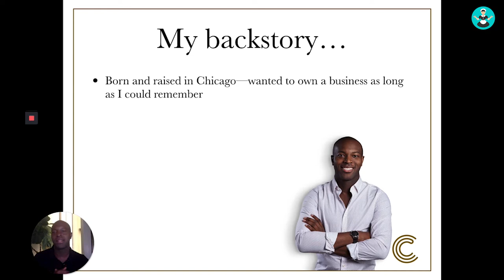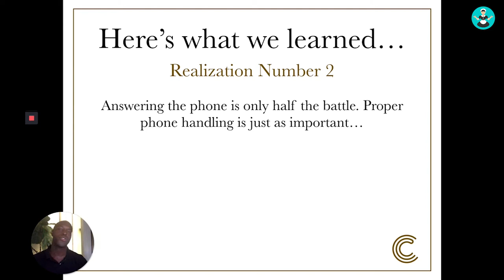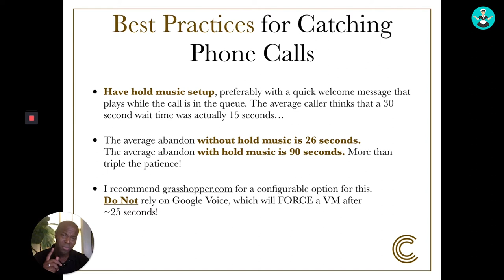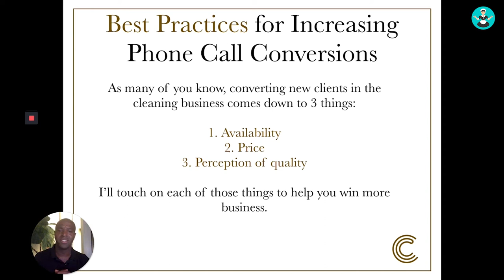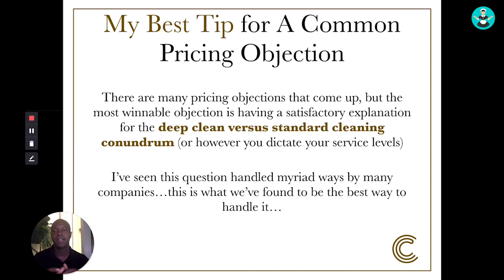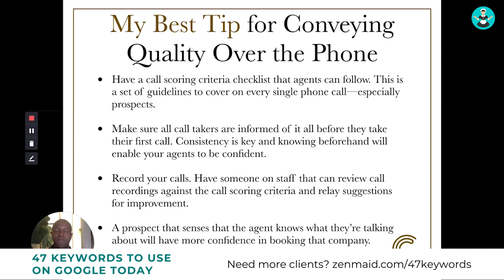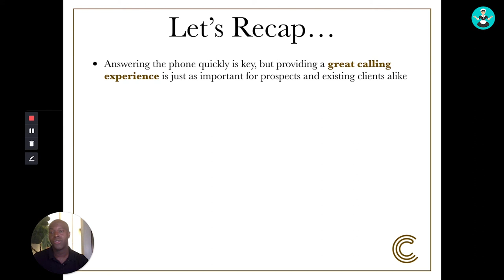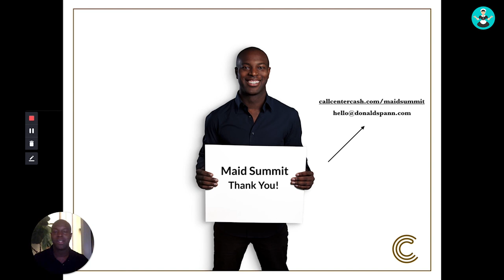Answer the Phone and Grow Your Maid Service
A lot of cleaning business owners are focused on getting leads and traffic---but what do you do once you have those leads?

Close more leads, retain more cleaning clients and make more money in 2020 by simply answering the phone!

Watch this video to learn:
- Why the phone is still the best way to close new cleaning leads in 2020
- Best practices for running your cleaning business on the phone
- The benefits of delegating your call answering

Donald Spann is the founder of Vicky Virtual Receptionists, and gained a tremendous amount of insight from his experiences handling calls, booking and customer service inquiries for hundreds of maid companies over the years.

Inspired by Timothy Ferris and the 4 hour workweek, Donald is currently in a "mini-retirement" at age 35. Donald is an expert in starting businesses, scaling them comfortably and getting them acquired. With four acquisitions under his belt, Donald now focuses on enjoying his time with his wife and teaching others how to create lifestyle businesses that practically run themselves.